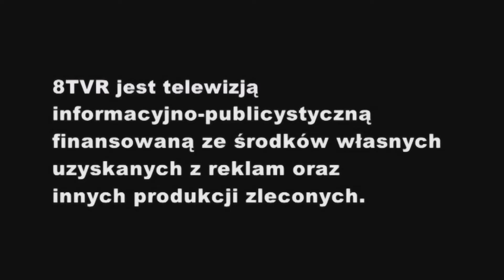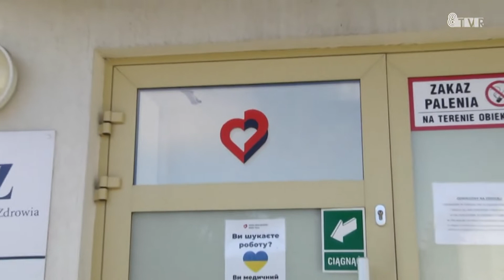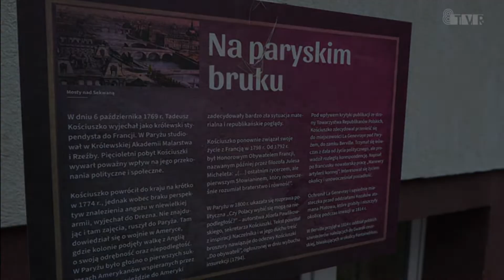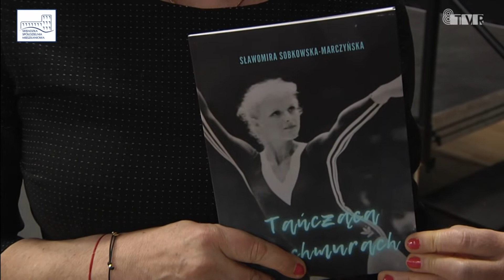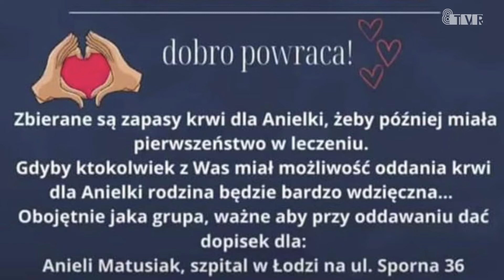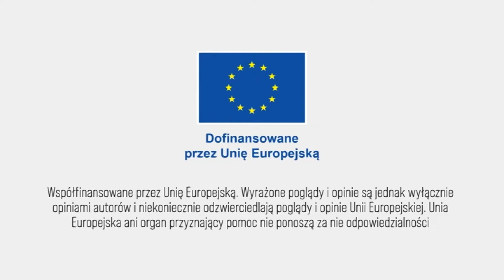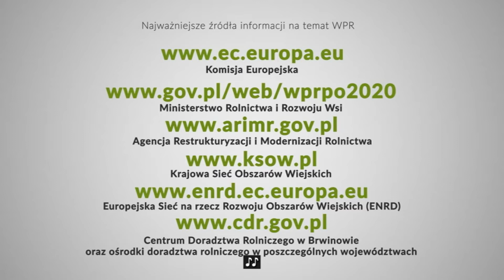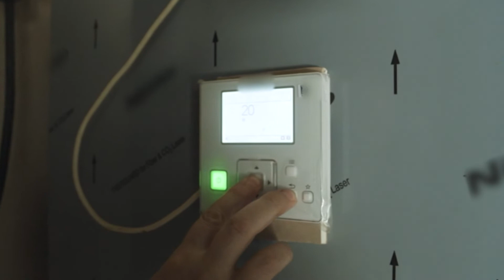Serwis informacyjny 25.11.2022 r.